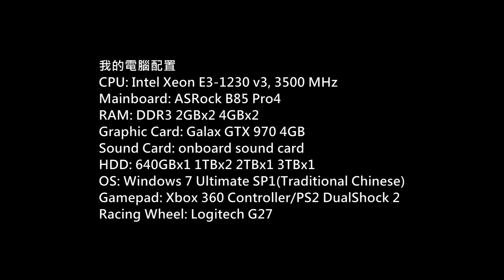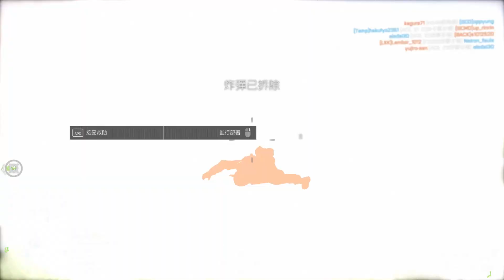Battlefield 4 Multiplayer PC Gameplay P.84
Game: 戰地風雲4
(Battlefield 4)
Platform: PC
Gamer: hkkane
Gameplay Date: 25 July 2015
Gameplay Part.84
Note: Multiplayer